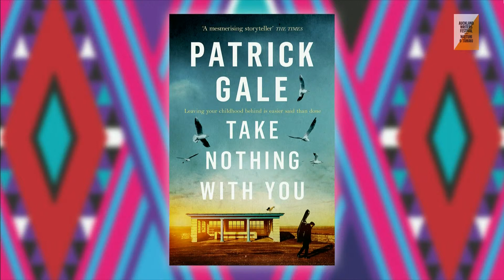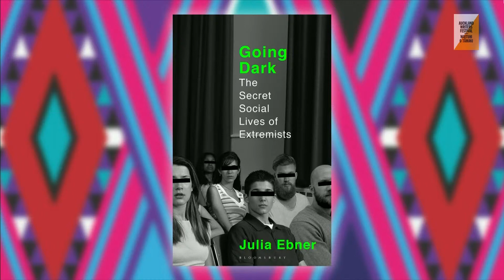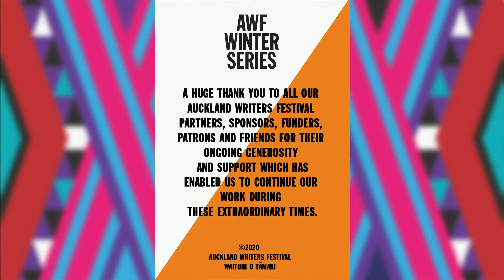Auckland Writers Festival Winter Series - Episode 12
Ep 12 features award-winning English novelist Patrick Gale on 'Take Nothing With You', Austrian terrorism and extremism researcher and author Julia Ebner discussing 'Going Dark: The Secret Social Lives of Extremists' and NZ’s inaugural Poet Laureate Michele Leggott with "Mezzaluna: Selected Poems'. Hosted by Paula Morris.

PATRCK GALE (England) Patrick Gale is the author of the award-winning BBC drama 'Man in an Orange Shirt' as well as 16 novels, including bestsellers 'Notes From An Exhibition', 'A Perfectly Good Man' and the Costa shortlisted 'A Place Called Winter'. His latest novel is 'Take Nothing With You', an elegiac story of coming of age and the transformative power of music.

JULIA EBNER (Austria) Julia Ebner is a research fellow at the London-based Institute for Strategic Dialogue and a consultant on counter-terrorism to the UN. For her latest book 'Going Dark: The Secret Social Lives of Extremists', Julia went undercover for two years, investigating the online lives of extremists; hanging out in the alt-right networks.

MICHELE LEGGOTT (Aotearoa New Zealand) NZ’s inaugural Poet Laureate, Michele Leggott, has been the recipient of a Prime Minister’s Literary Award and is a Fellow of the Royal Society of NZ. She coordinates the NZ Electronic Poetry Centre and has recently published 'Mezzaluna: Selected Poems'.

HOSTED BY: PAULA MORRIS  Paula Morris (Ngāti Wai, Ngāti Whātua) is an award-winning fiction writer and essayist. She was the 2019 Katherine Mansfield Menton Fellow, teaches creative writing at The University of Auckland, sits on the Māori Literature Trust and is the founder of the Academy of NZ Literature.

writersfestival.co.nz